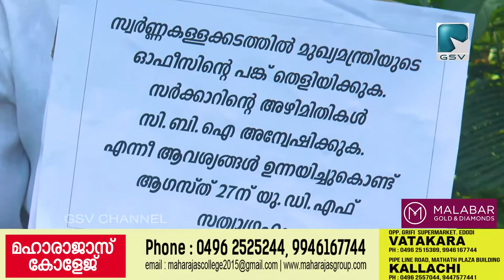എടച്ചേരി മണ്ഡലം UDF കമ്മിറ്റിയുടെ നേതൃത്വത്തിൽ ഏകദിന സത്യാഗ്രഹം സംഘടിപ്പിച്ചു